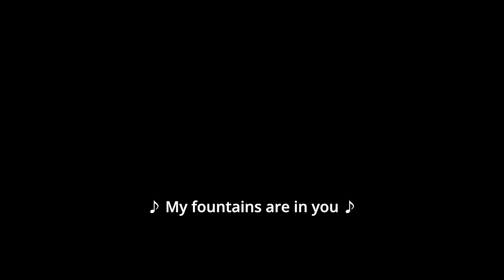David Forlu -Jesus You're Beautiful | Intimate Soaking Worship with Odeta x Tamika Smith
Intimate Worship to Yeshua

► MY GEAR
KEYBOARDS:
Nord Stage 3 88-Key Digital Piano with Fully Weighted Hammer Action Keybed
Yamaha CP88 88-Key Graded Hammer Action Stage Piano with Sustain Pedal

Studio Headphones:
beyerdynamic DT 990 PRO 250 ohm - LIMITED EDITION (Black, Straight Cable)

Studio Monitors:
Yamaha HS5 Pair 2-Way bass-Reflex bi-Amplified nearfield Studio Monitors with 5 inch woofers

Microphone:
Lauten Audio LS-208 Front Address Large Diaphragm Condenser Microphone

Hard Drive:
Seagate portable 2TB External Hard Drive HDD - USB 3.0 for PC, MAC, PlayStation, Xbox

Interface:
Universal Audio Apollo Twin X DUO Heritage Edition